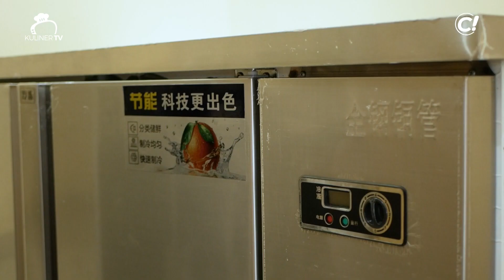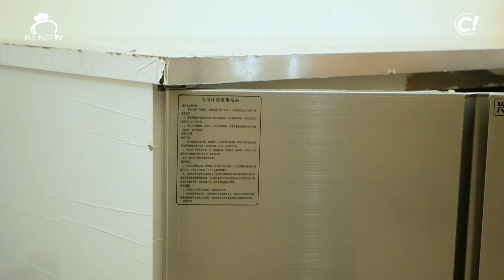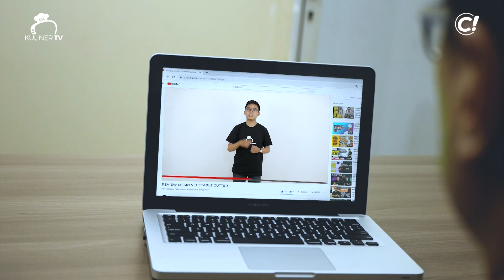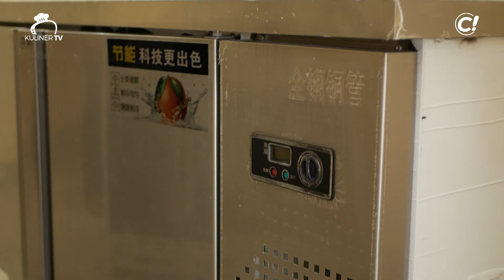MESIN PENDINGIN: UNDER COUNTER FREEZER UCC 150 2D. Bandingkan sama kulkas atau chiller.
Undercounter freezer ini sangat perlu dimiliki oleh Anda yang memiliki usaha cafe, restoran, pabrik atau distributor frozen food karena akan membuat makanan/minuman yang Anda simpan bisa bertahan lama hingga satu bulan lebih.
Under counter freezer dari sat Mesin adalah pilihan yang tepat untuk usaha Anda karena teknologi yang digunakan sangat canggih dan mesinnya tidak cepat rusak.

Keep in touch Kuliner TV!

Beli Alat F&B Atau konsultasi melalui WA dibawah ini